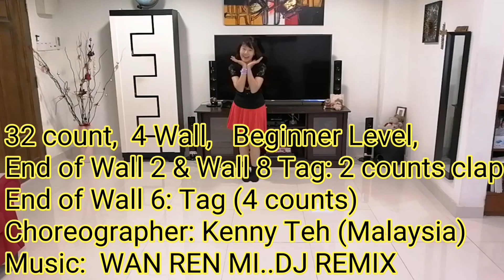Wo Ai Ni (我愛你) Line dance & Tutorial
32 counts, 4 Wall, Beginner Level
End of Wall 2 & 6, 2 count tag (Clap)
End of Wall 8, 4 count tag (I love you sign)
Choreographer: Kenny Teh (Malaysia)
Demo & Tutorial: Molly Yeoh (Malaysia)